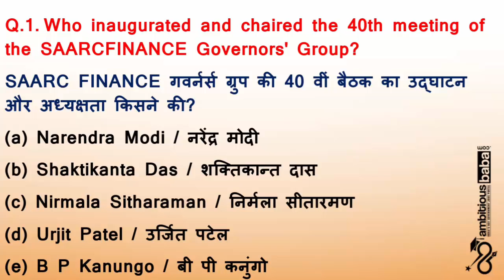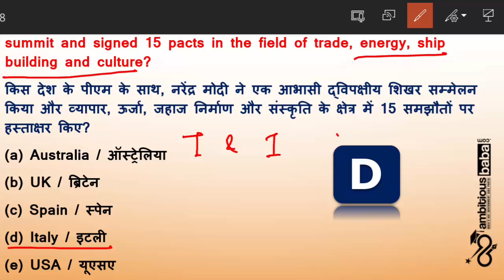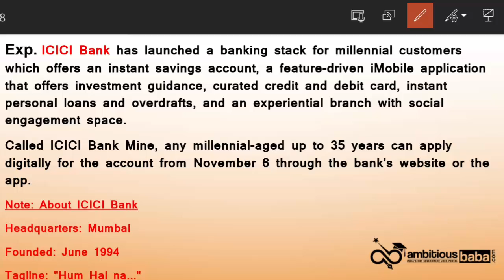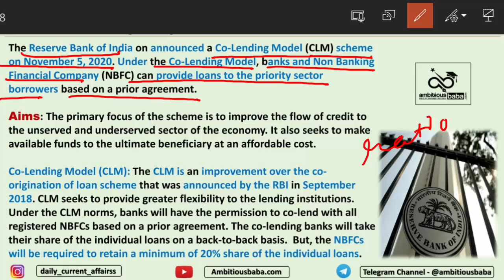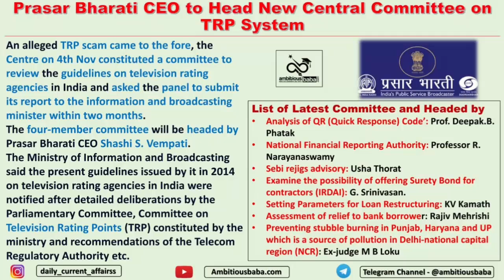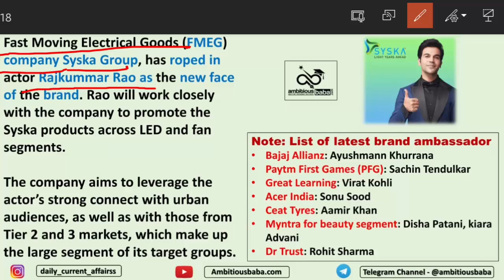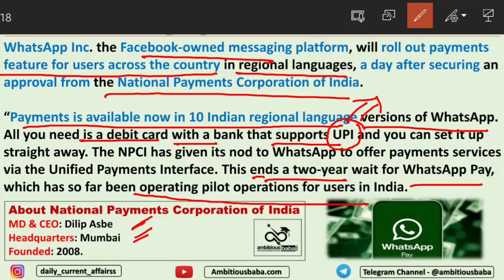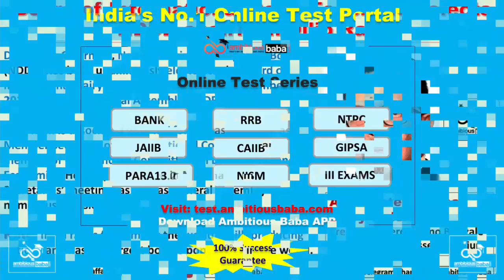7:00 AM - Daily GK Update 7th November Current Affairs 2020 | Daily Current Affairs by Shampy Mam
7th November Current Affairs 2020 : All the important updates based on current affairs 2020 are included in this Daily Current Affairs 2020 article. All the serious candidates are advised to bookmark this page and read the GK Update on daily basis. It will help you mug up the important current affairs 2020 / Daily GK Update for LIC, IBPS, SBI PO, SSC, Railways  , SBI Clerk 2020 and State Exam of 2020.

7 Nov Current Affairs 2020 : All the important updates based on current affairs 2020 are included in this Daily Current Affairs 2020 article. All the serious candidates are advised to bookmark this page and read the GK Update on daily basis. It will help you mug up the important current affairs 2020 / Daily GK Update for LIC, IBPS, SBI PO, SSC, Railways  , SBI Clerk 2020 and State Exam of 2020.

Current Affairs
Daily GA
General Awareness
Important appointment
Banking news

Current Affairs Today: In this Show, we discussed November Current Affairs 2020 in our daily session from various sources like PIB, PTI, Business Standard, News on Air, DD News, The Hindu Newspaper, Economic Times Etc.